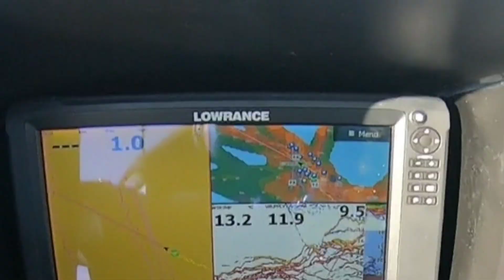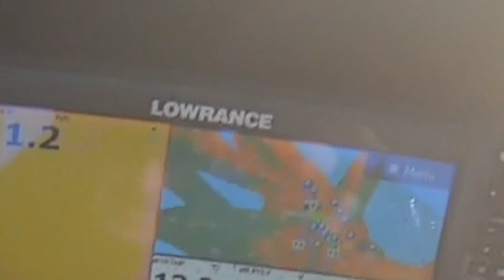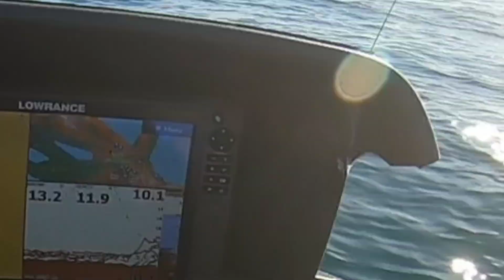Softbait mission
Mr chilt south taranaki jetski fishing